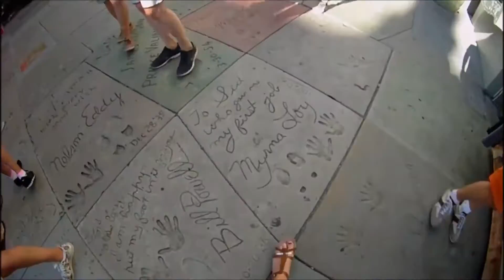SUMMER 2015 🌴☀️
Résumé de mes vacances 2015
Merci à mon frère pour ses selfies aux USA ^^